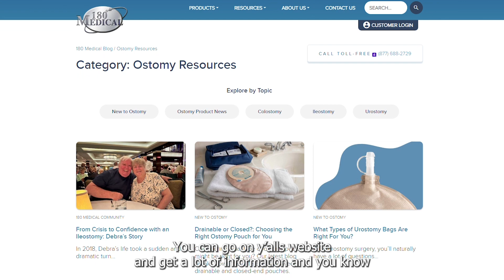An Unexpected Journey: Gerald's Ostomy Story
A normal Sunday changed into a life-altering event. When Gerald began to feel severe abdominal pain, he was rushed to the emergency room at the local hospital. After a series of tests and an emergency surgery, Gerald woke up with a new colostomy pouch.

In this video, Gerald shares his story.

About 180 Medical

180 Medical provides a wide variety of high-quality catheter, ostomy, and incontinence products, along with education and unparalleled, personalized, and compassionate service. We make it easy to get the supplies you need and help you to understand the parameters of your insurance benefits.